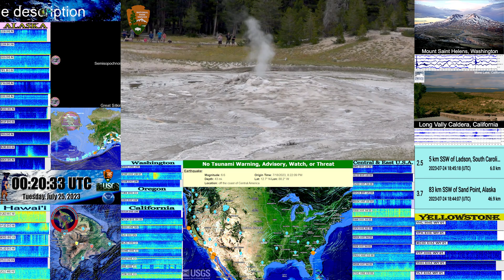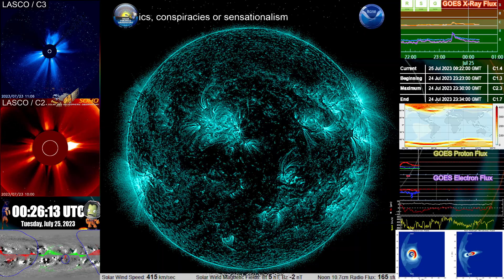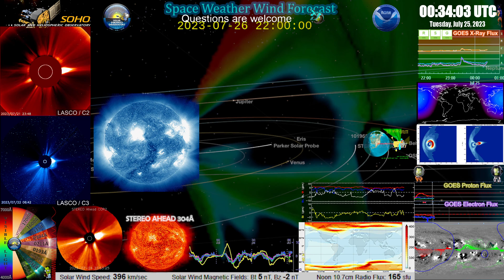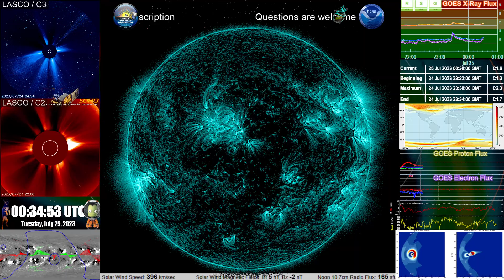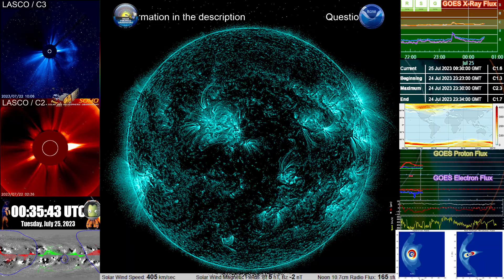Corrupt YouTube is monetizing my channel of tax payer funded government information